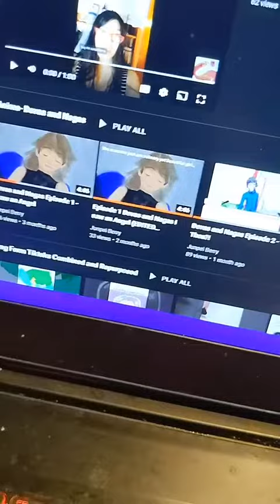Love Puddin': Devas and Nagas Prototype Manga Chapter 11 Part 3